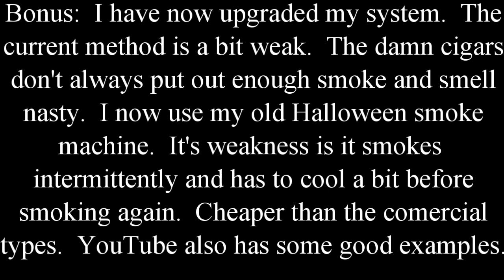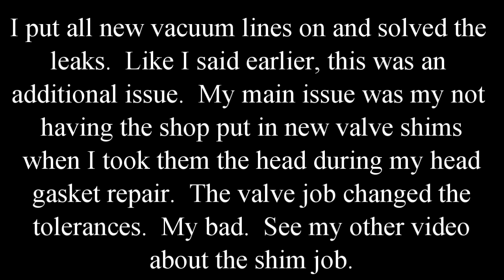97 Camry mystery noise vacuum leaks IAC & throttle body check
Mystery noise coming from my engine.